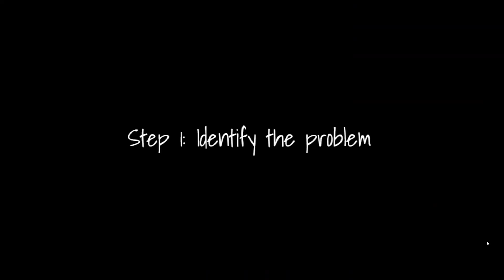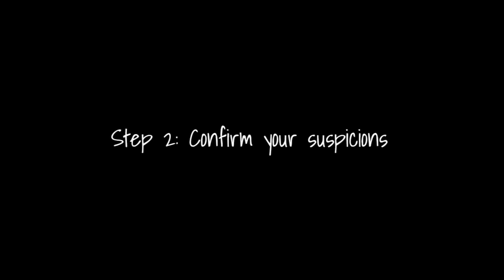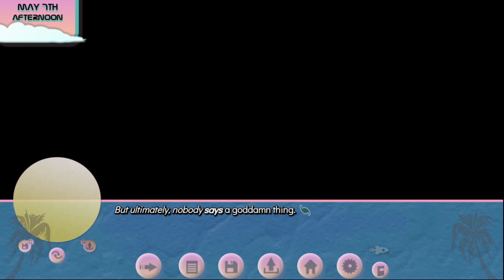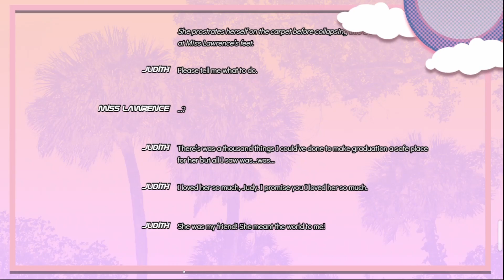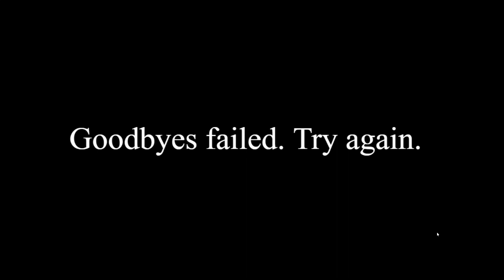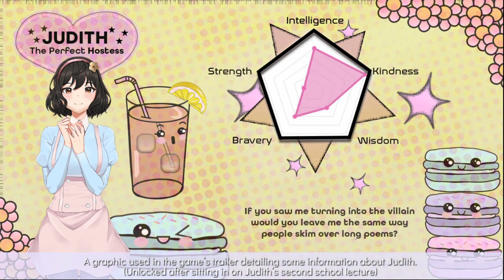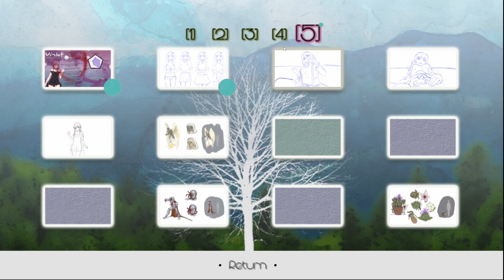Steps Complete! (Siren's Call #16 BLIND!) [Bonus #3 FINAL]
"Siren’s Call is the first "friendship simulator" where your friends can actually fight back. Make these last moments you have with them count. Say the right things...because they won't accept anything less than your absolute best. Will you reach escape velocity?"

Thanks for tuning in to our let's play of Siren's Call! This game is completely free on Steam, should you want to play it yourself!

The third and final bonus episode for our let's play of Siren's Call! We tackle steps 1-4 to finish off the extra content, while snagging a few extra scenes that we missed!

This game is BLIND! Try to refrain from spoiling future events in the comments for others! However, if you do have any helpful tips or hints that don't spoil anything, feel free to do so!

🏡 NOVELHOUSE OFFICIAL SOCIAL MEDIA ACCOUNTS 🏡